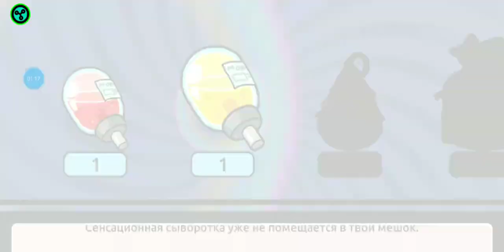trolei o meu amigo